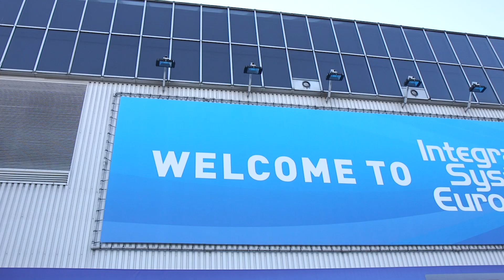Epiphan at ISE 2019 - Webcaster X2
From the show floor at ISE, George talks about the benefits of Epiphan's open API for the Webcaster X2 and how it can be used to help your users access your platform easily.